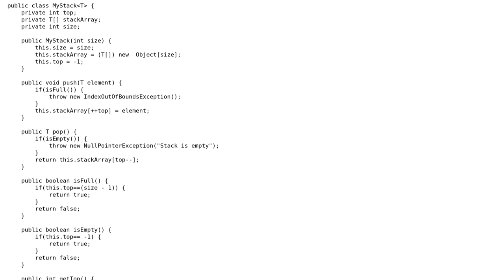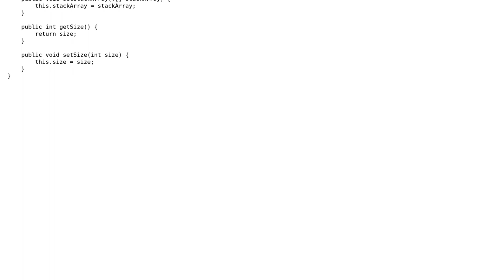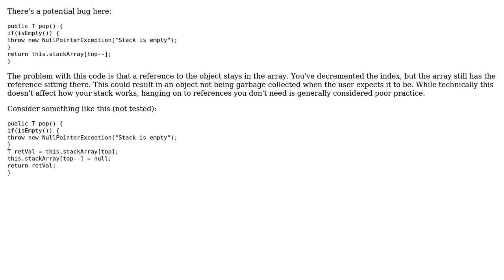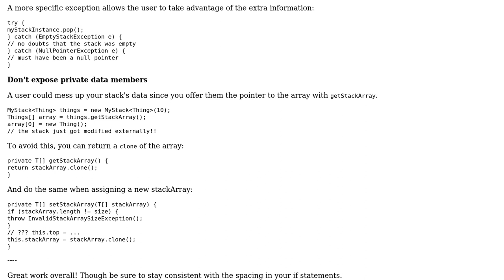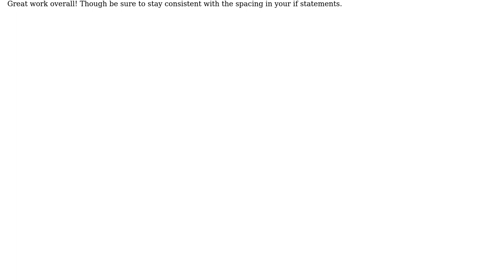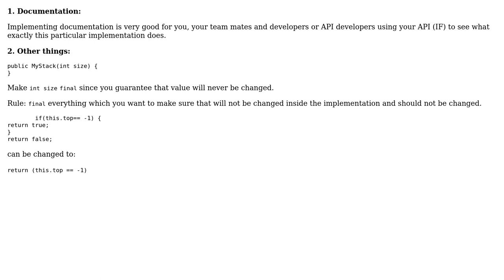Code Review: Java Stack Implementation (5 Solutions!!)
Code Review: Java Stack Implementation

With thanks & praise to God, and with thanks to the many people who have made this project possible! | Content (except music & images) licensed under CC BY-SA | Music | Images & others | With thanks to user SSC user Ralf Kleberhoff user markspace user Joshua Dawson user Gauri Ramesh user chatton and the Stack Exchange Network Trademarks are property of their respective owners. You are responsible for your own actions.